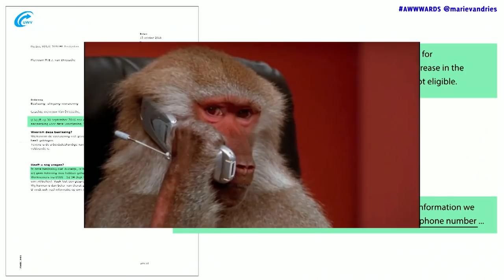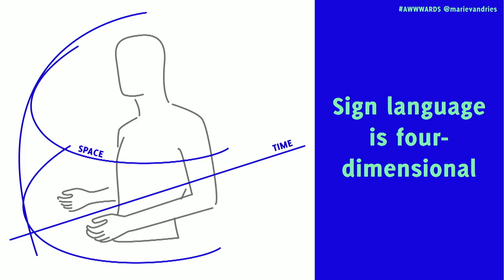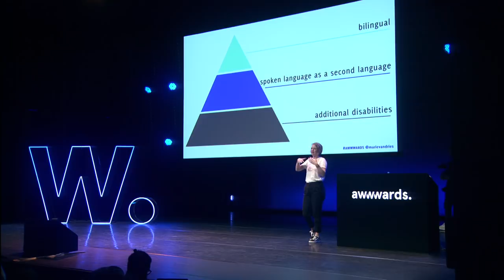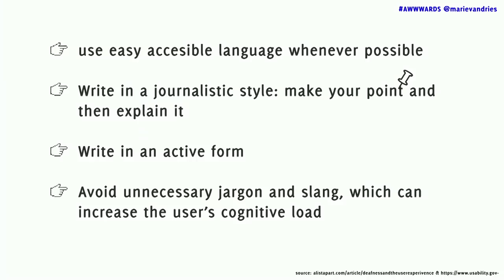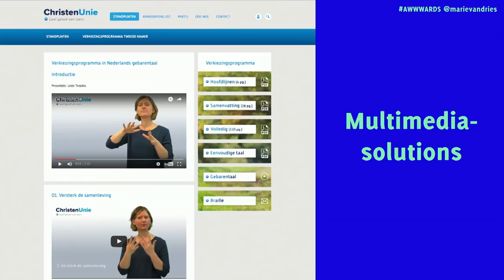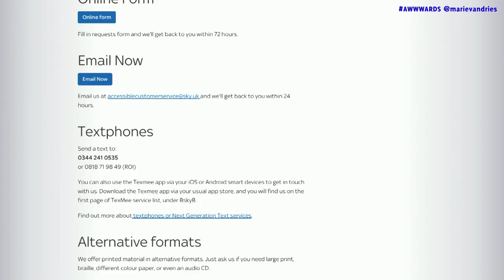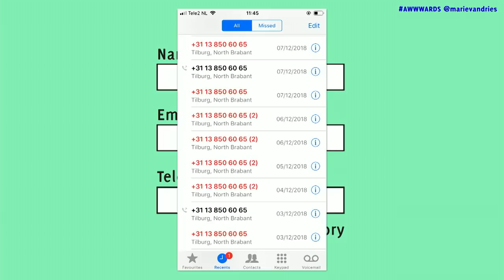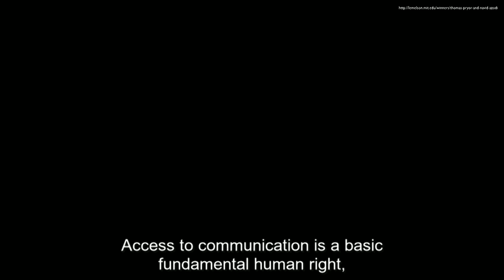Inclusive Design: Designing for Deaf People Helps Everyone | Marie van Driessche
Marie van Driessche is a Dutch designer from Amsterdam, currently working at ABN AMRO Bank as an inclusive and interaction designer. Here she gives inclusive design tips on improving the usability and readability of your website, and how to make your website accessible for Deaf people, but actually for everyone, at awwwards conference Amsterdam.

"If you design FOR people and not WITH people that will cause exclusion."

Experience our conferences! Get out from behind your screen, learn the secrets of industry leaders and connect with designers from all over the world